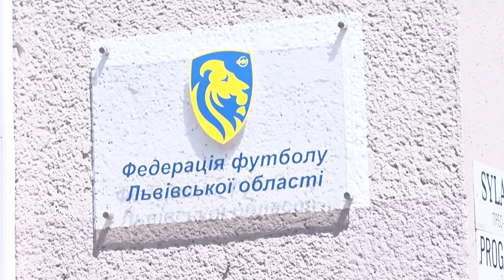Відновлення футбольних змагань на Львівщині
Працівники Львівської Асоціації футболу зібралися на першу після запровадження в Україні карантину нараду, аби під керівництвом очільника Будинку футболу Львівщини Олександра Шевченка виробити алгоритм відновлення футбольних змагань. Коли і як футболісти повернуться на стадіони – дивіться у відеосюжеті журналіста Тараса Радюкіна.